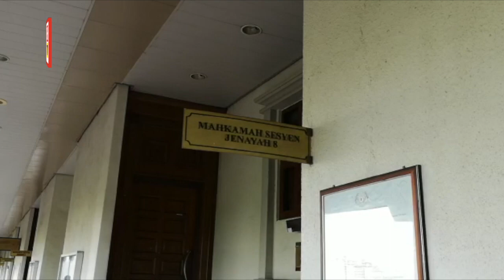Musa Aman diberi tempoh dua bulan putuskan pindah kes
Mahkamah menetapkan 20 Februari tahun depan untuk pembelaan memaklumkan berhubung status kes itu.